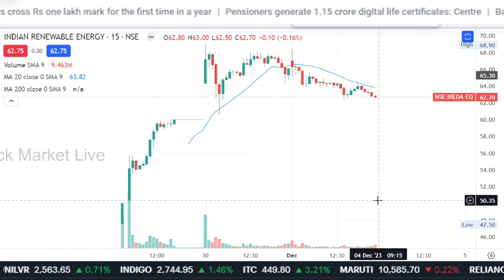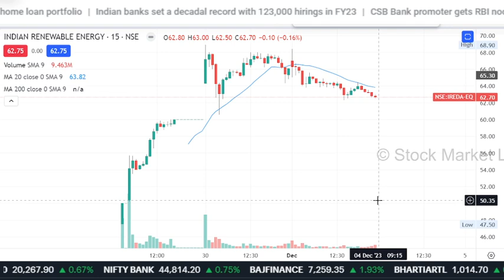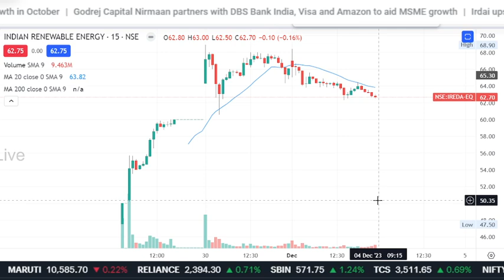IREDA share latest news,ireda share news,hold or sell,ireda share target price,analysis,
1. आप भी बने इंटेलिजेंट इन्वेस्टर
2. The Intelligent Investor (English)